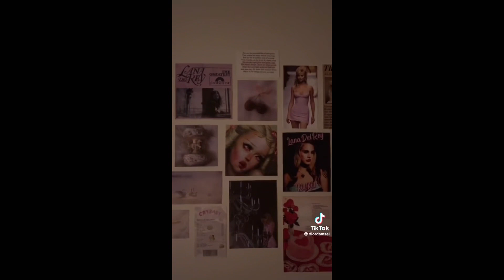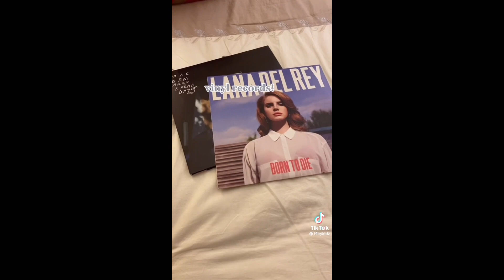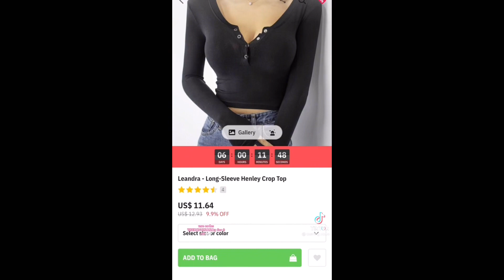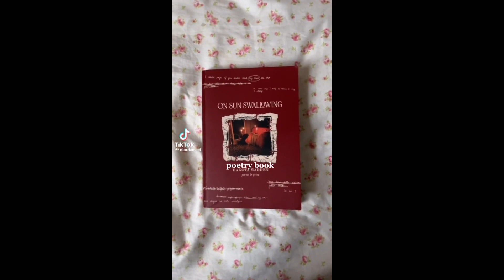Coquette outfits / haul / lifestyle / make up / routines | TikTok compilation 🧸💋📹🩰💌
I do not own any of the TikTok videos shown in this video, so please go and support the original creators whose usernames are shown at the end of each TikTok.🧸

~Etsy shop